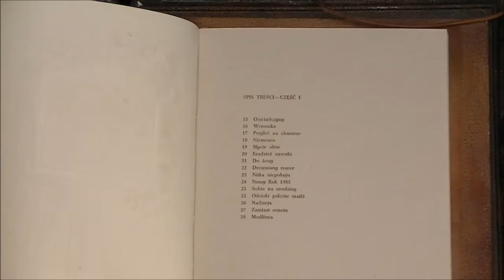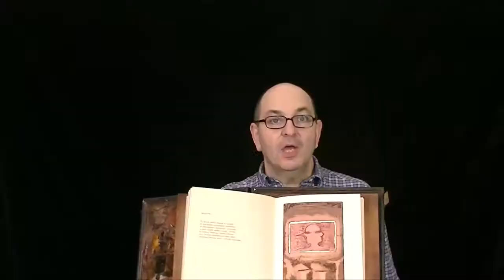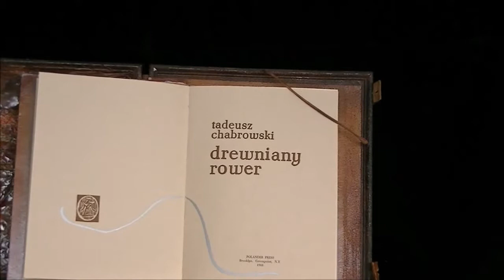„Drewniany rower”, piękny druk bibliofilski z ozdobną oprawą - zbiór wierszy Tadeusza Chabrowskiego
Unikalne wydawnictwo z 1988 r., „Drewniany rower”. Piękny to druk bibliofilski z bardzo ozdobną oprawą dodatkowo zamkniętą w drewnianych okładkach. Jest to zbiór wierszy Tadeusza Chabrowskiego, wydany w Nowym Jorku.
Komentujcie, polubiajcie, udostępniajcie!
Zapraszamy na stronę do działów książki z grafiką, poezja polska, wydawnictwa emigracyjne oraz propozycje na prezent